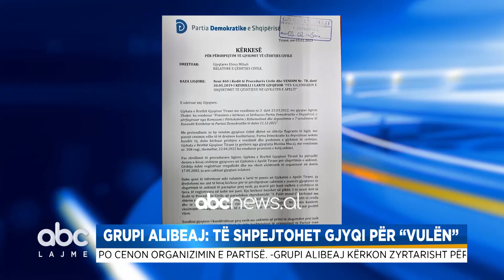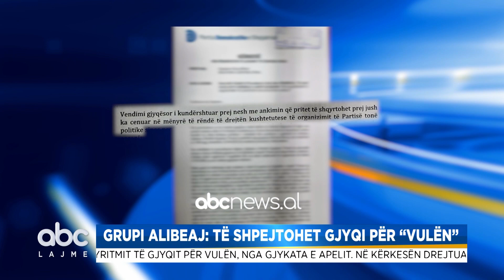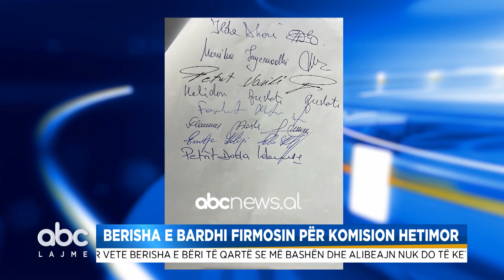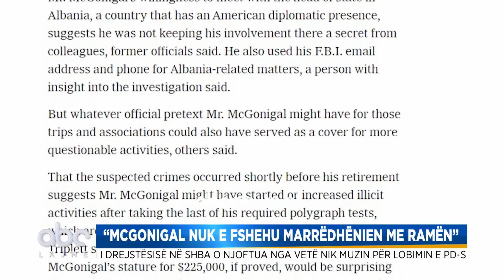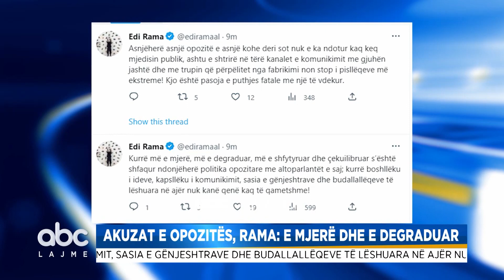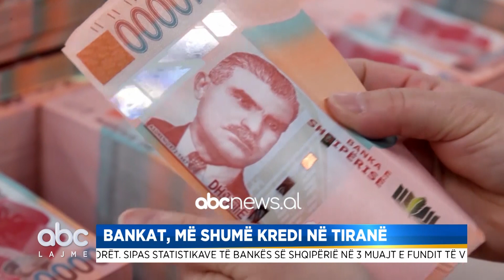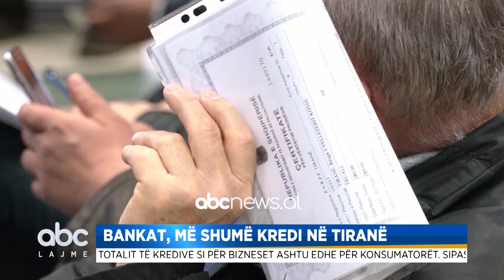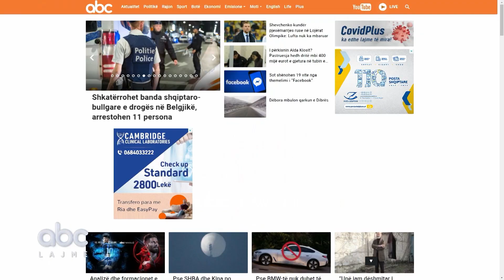Abc Live, 4 Shkurt 2023 | ABC News Albania